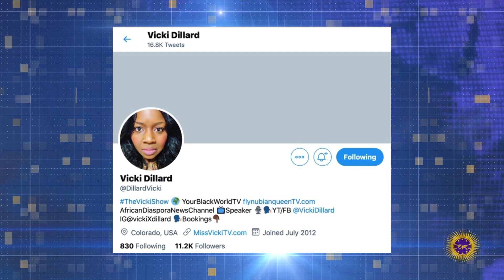Tamika Mallory Is Under Fire For Her Cadillac Commercial Ignoring Blk Men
Vicki Dillard joins us to share a story where Tamika Mallory was in a recent commercial for Cadillac.

Send Money Orders To
2323 Clear Lake City Blvd.
Suite 180 Box 133
Listen To The Phillip Scott Audio Experience Podcast